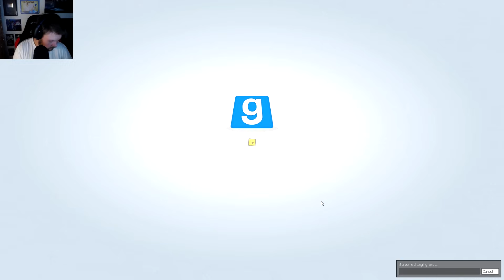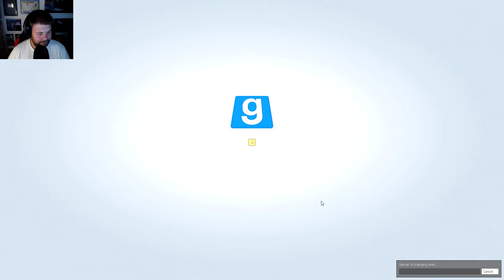TROUBLE IN TERRORIST TOWN 🔪 076 • Tschaaaaau Curry.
TROUBLE IN TERRORIST TOWN mit Pandorya, Gronkh & Currywurst!